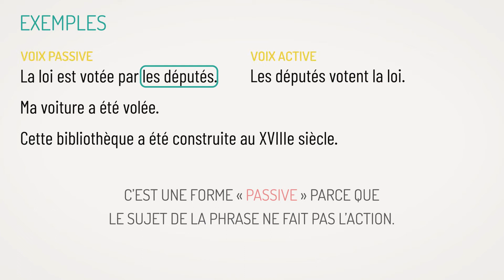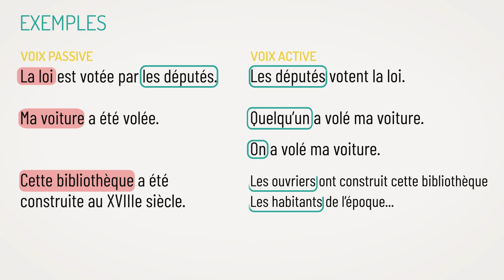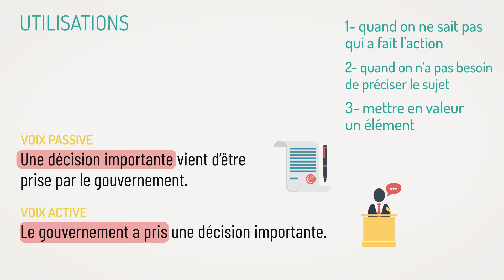Comment utiliser le passif en français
La deuxième partie de la vidéo est réservée aux abonnés du site Tout en Français. J'y explique comment construire la forme passive.

00:00 Intro et exemples
01:33 Utilisations
02:43 Fin et abonnements